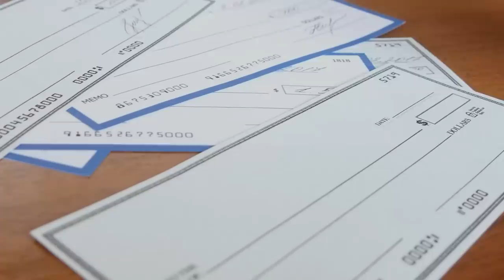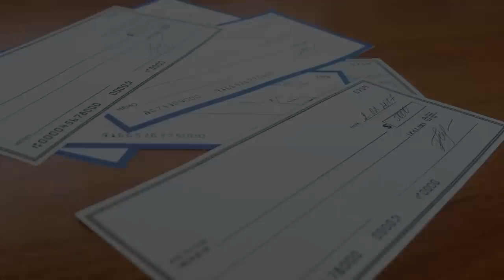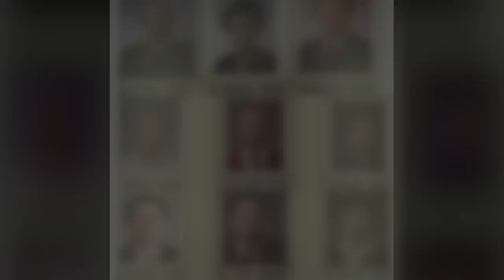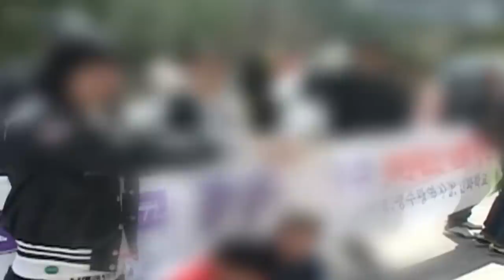Breaking the Silence: The HEARTBREAKING Tale of the CORRUPT Inhwa School for the Disabled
Welcome or welcome back everyone! Today we will be discussing the horrific events that occurred within the Inhwa School in South Korea. Behind the closed doors of this teaching facility for the disabled, the staff pushed several forms of assault onto their students. Both the actual events and the legal results will leave many frustrated. This case went down as one of the most notorious in Korean history likely due in large part to the internationally acclaimed film titled Silenced which released in 2011. The film was based on the novel named the Crucible which was based on the real life events that we will discuss today!

I upload 1/2 videos each week consisting of disturbing topics and other internet oddities!